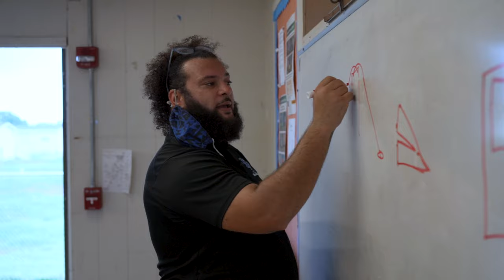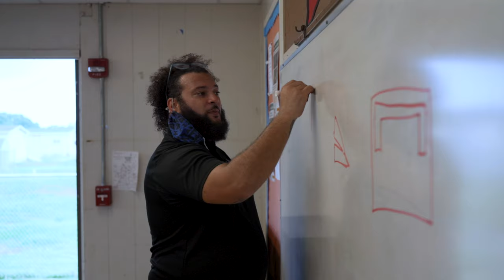Spark & Inspire: The ʻEwa Beach Drive- In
Wesley Adkins writes a letter to his mom about the drive-in theater he created.